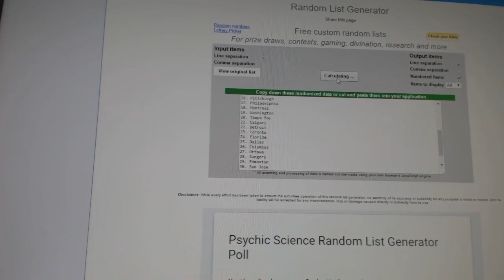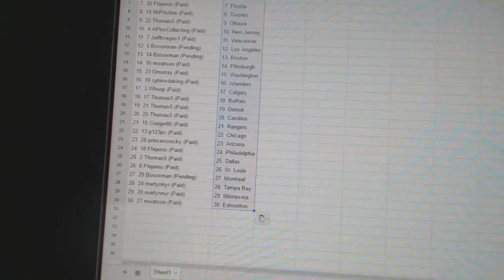C&C GB#6025 - Team Randoms